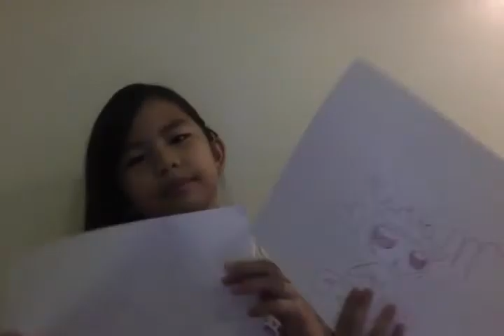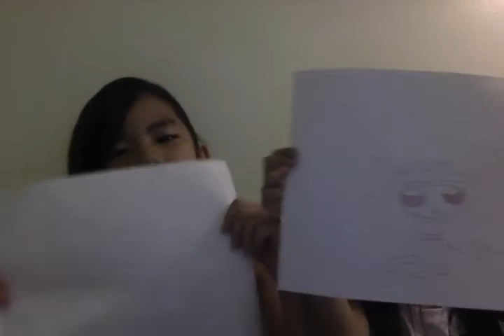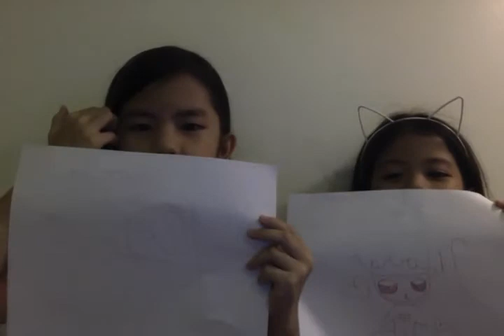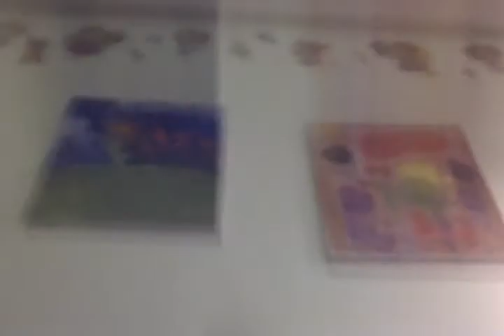Meg & Moira's Who is More Like Me, Too | November 9, 2014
Taken November 9, 2014 at 3:34 PM | Taguig City